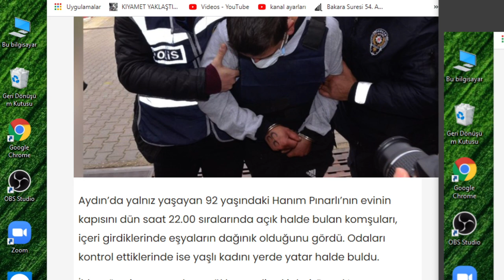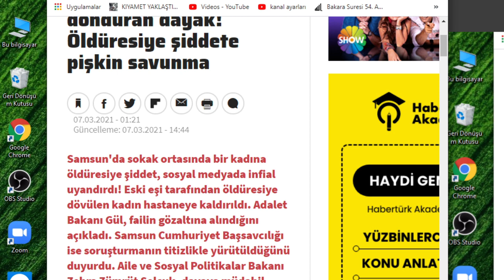8 Mart Kutlu Olsun Ama!